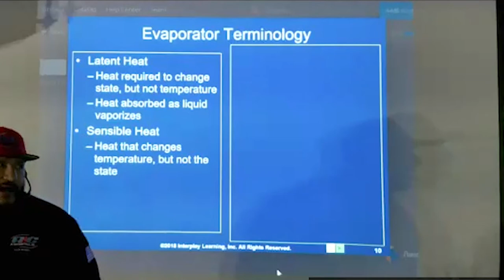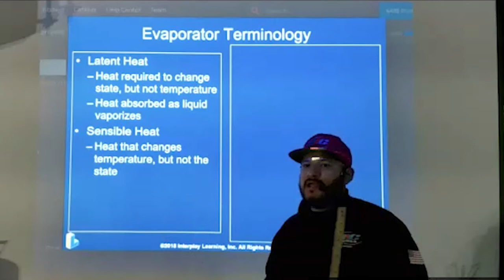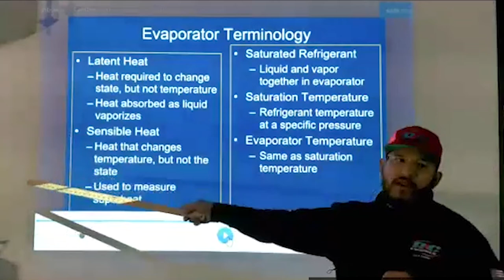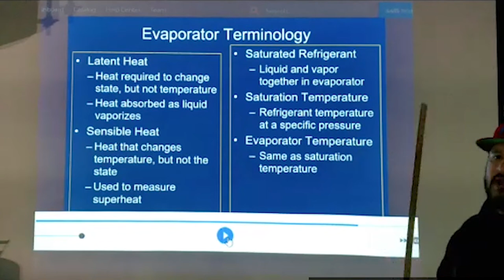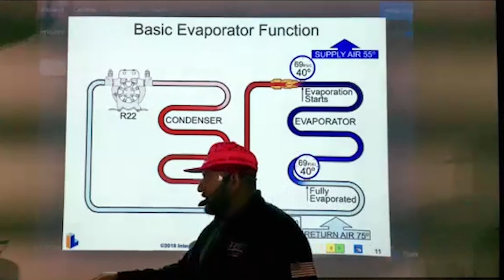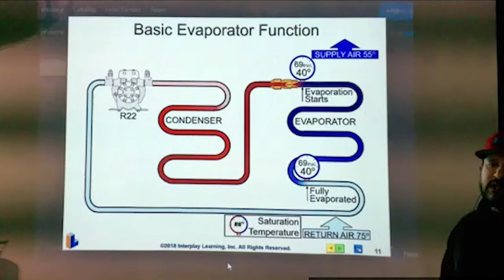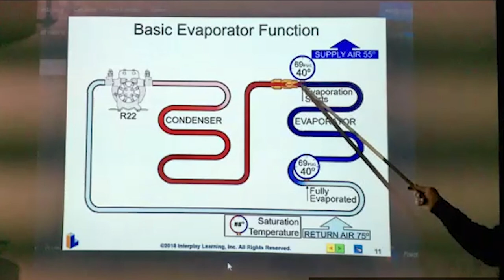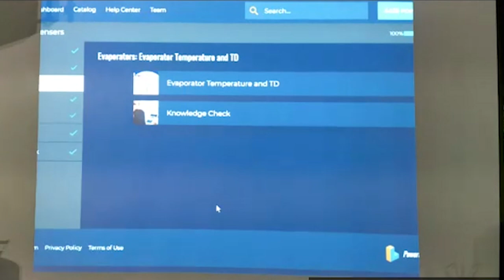Evaporadores y Condensadores Parte 2. Clases de Aire Acondicionado y Refrigeración y Electricidad